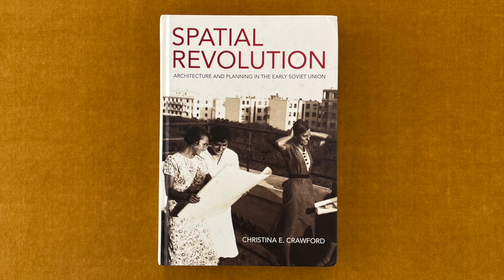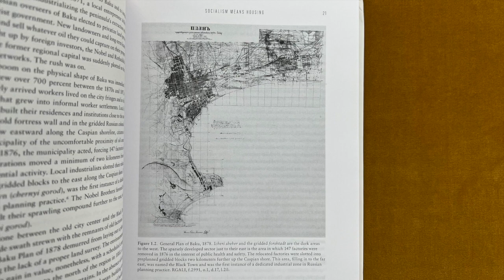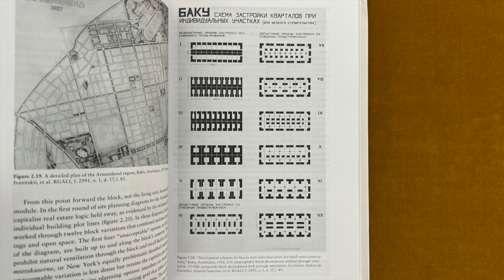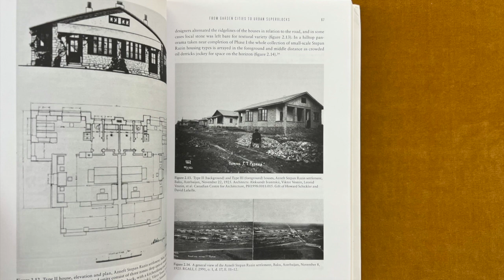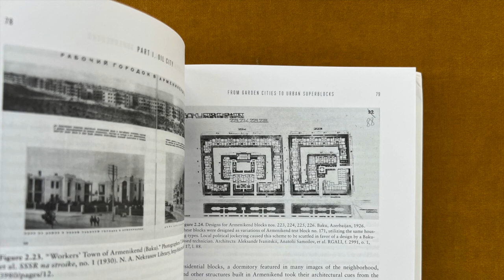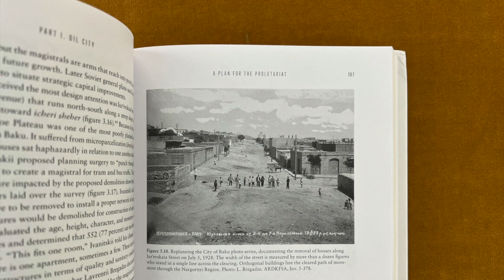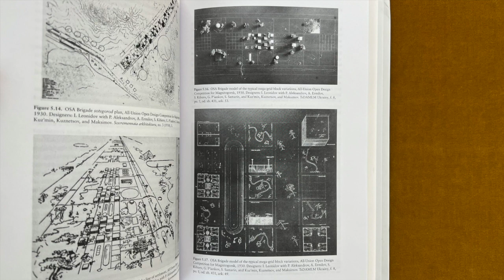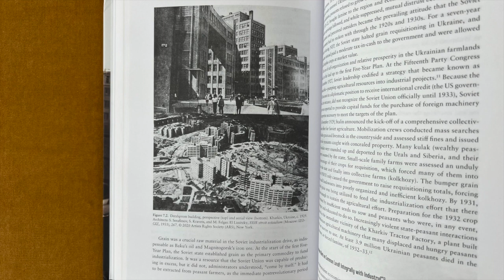Architecture and Planning in the Early Soviet Union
In this video I read from a book titled Spatial Revolution. Architecture and Planning in the Early Soviet Union, by Christina E. Crawford, published Cornell University Press

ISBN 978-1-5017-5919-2